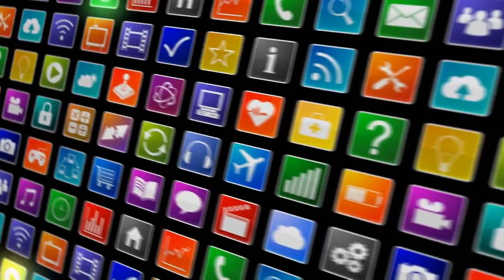[News] Congress moves to block border wall in key wildlife refuge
A provision would block construction through the Santa Ana National Wildlife Refuge, a critical sect...